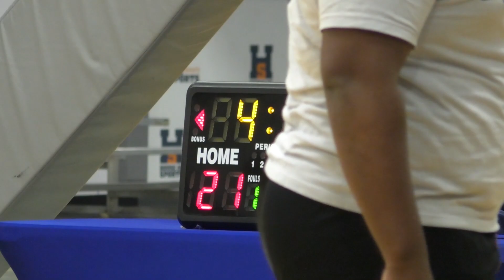Leewood Basketball - Fall '21